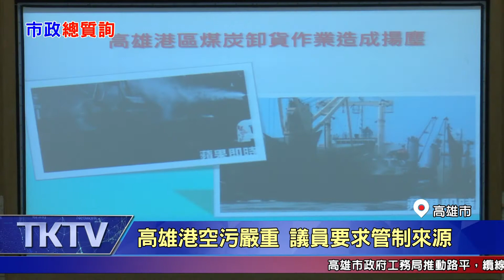1081111【港都新聞】高雄港空污嚴重 議員要求管制來源